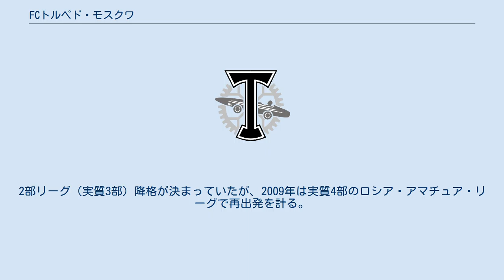FCトルペド・モスクワ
FCトルペド・モスクワ（露: Футбольный клуб "Торпедо" Москва）は、ロシア・モスクワを本拠地とするサッカークラブである。
 同じモスクワを本拠地とするスパルタク、ディナモ、CSKAなどと比べて実績では劣るものの、ソ連リーグ時代は3回優勝している。
過去には1958年W杯得点王のワレンチン・イワノフや「ロシアのペレ」エドゥアルド・ストレルツォフらが在籍した。
 クラブは1924年に設立され、1931年に国営自動車工場AMO（後のZIS、ZIL）の傘下に入った。
ZILの経営難のため、1996年にルジニキ・スタジアムなどを所有するルジニキ株式会社に経営権が売却され、その時に本拠地もトルペド・スタジアムからルジニキ・スタジアムに移転した。
 1960年9月2日には、日本代表とトルペド・モスクワの初めての試合が当時のソ連・モスクワでおこなわれたが、8-0でトルペド・モスクワが完勝した。
 ロシア・リーグ移行後は、1993年にロシア・カップで優勝を収め、2000年には、イゴール・セムショフらの活躍で、リーグ3位の好成績を収めた。
その後も、中位をキープしていたが、2006年、まさかの低迷で1部リーグ（実質2部）に降格する。
2007年は6位に終わり、2008年は18位とさらに低迷。
2部リーグ（実質3部）降格が決まっていたが、2009年は実質4部のロシア・アマチュア・リーグで再出発を計る。
その2009年はアマチュア・リーグで1位となり、2010年は2部中央地区でも1位。
2011-12シーズンは1部リーグに籍を置くことが決定した。